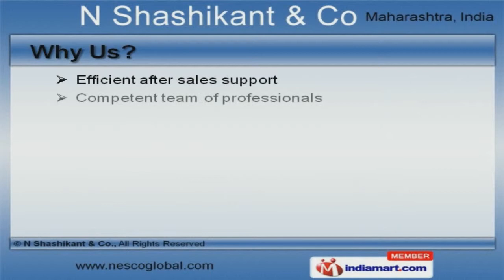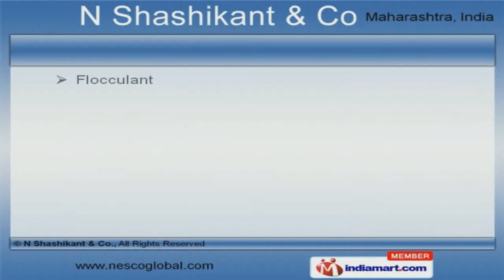Resins by N Shashikant & Co, Mumbai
Welcome to N Shashikant and Company, Manufacturer and Supplier of Organic and Inorganic Chemicals. The company was established in 2013 at Mumbai. Our products are applicable in Adhesives, Paints, Inks and other areas. Efficient after sales support, impeccable quality products and Ethical business terms are the factors that help us to stay ahead of our competitors. We offer a wide array of Rubber Chemicals, Cellulose and Polymer Products. Fumed Silica, Laboratory Chemicals and Anti Biofouling Agents offered by us are well known for their properties. Our Antioxidants, Bonding Agents and Fire Retardants are widely appreciated in the market. Hardner Isocyanates, Tackifier Resins and Pigment Carbon are available at industry leading prices. We also provide Molecular Seives, Polymer Terminators and Plasticizers that are a class apart. Our Polymer Plastics, Rubber Silicon and Thickening Agents are setting a benchmark in the market.